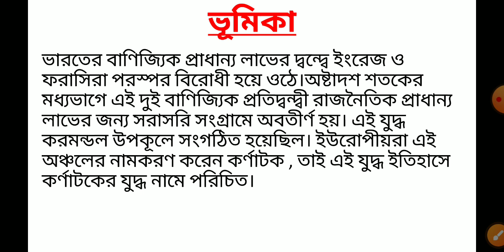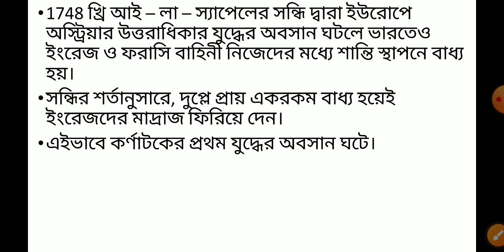WBCS/SSC/CTET/WBTE কর্ণাটকের প্রথম যুদ্ধ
wbcs ctet Carnatic War I
In this video I have discussed about Modern Indian History topic কর্ণাটকের প্রথম যুদ্ধ
আঞ্চলিক শক্তির বিকাশ হায়দ্রাবাদ ও অযোধ্যা